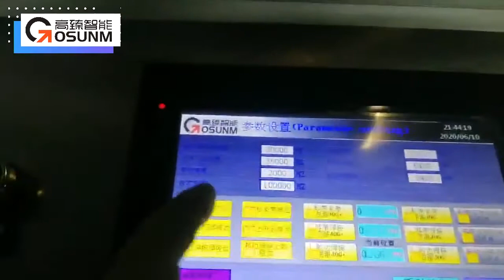Fully automatic inside ear loop mask making machine with whole servo motor system (60pcs per mins)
whole inner ear loop mask making machinery with whole electric servo motor system

About Gosunm intelligent, now we focused on automatic mask making machine and relative machinery to support china and other country to Protect against viruses.
Now still have huge order is in producing, delivery date is about 15-20 days.
We are a leading manufacturer of factory, with more than 80 patents for its
products. We continue to lead the industry in new product innovations. The diversity of its product line allows Gosunm Intelligence to offer solutions at every phase of production in the automotive mask machine, packaging, electronics, medical equipment and chemical producing line.
Surgical mask machine production line
Finished products：
disposable face mask
surgical face mask
earloop face mask
surgical mask
medical face mask
earloop mask
procedure face mask
disposable medical mask
medical mask
disposable mask